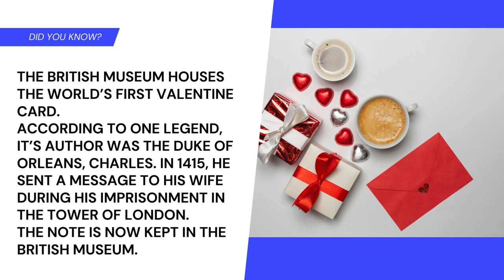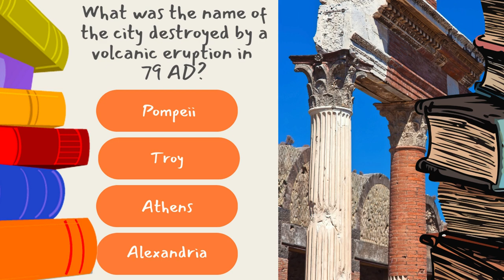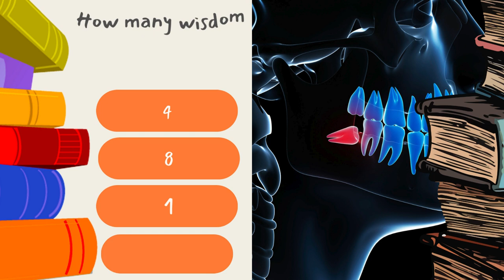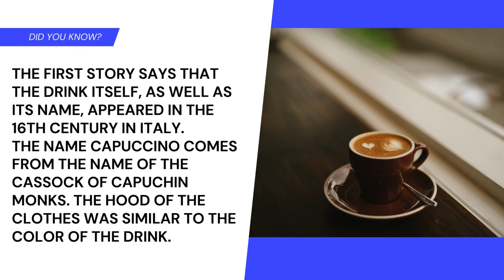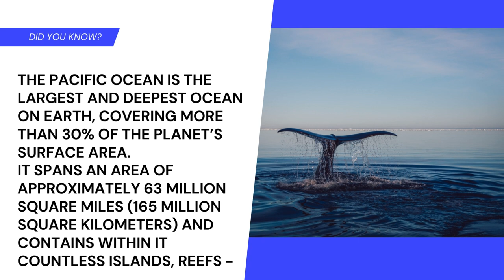Mind-Bending Trivia: Test Your General Knowledge!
Music from Uppbeat (free for Creators!)

Ready to test your knowledge? Dive into this general knowledge trivia video packed with mind-boggling facts and intriguing questions! Challenge yourself and your friends as you uncover fascinating tidbits from history, science, pop culture, and beyond. Get ready to be entertained and enlightened!